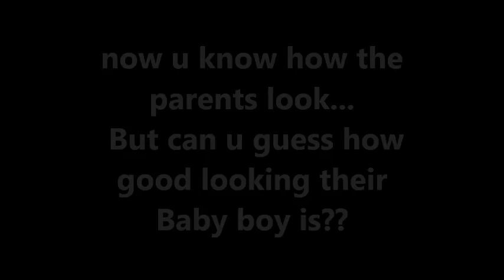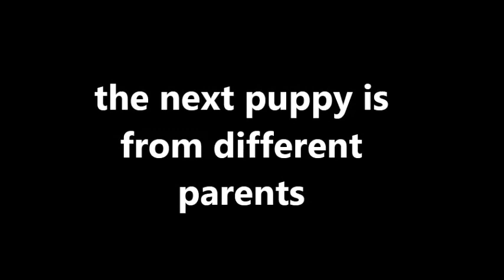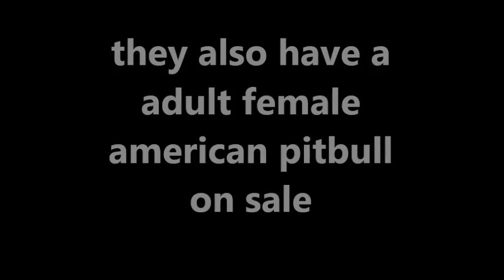ultimate quality American bully puppies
sorry sold out